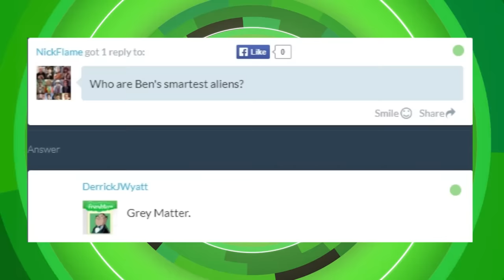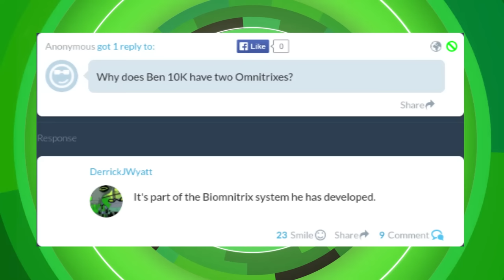TOP 10 MANEIRAS DE ATUALIZAR/MELHORAR O OMNITRIX EM BEN 10!!!